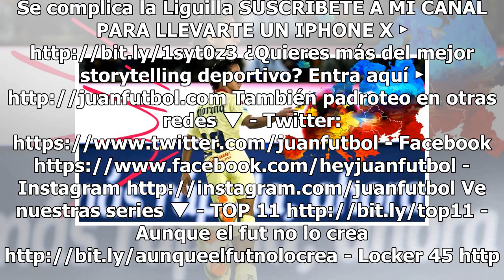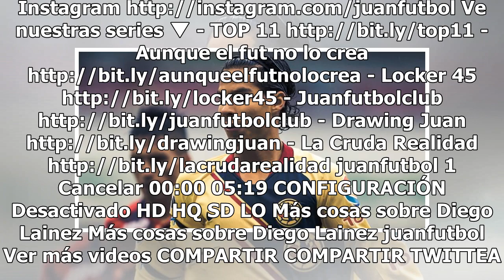Omg: Periodista español le tira flores a Lainez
Más cosas sobre Diego Lainez - Video de Juanfutbol Haz clic para ver el video completo Volver a reproducir video SIGUIENTE PARTIDO 11 | JUANFUTBOL CLUB El cuadro B no pudo demostrar la grandeza del Juanfutbol Club en la cancha .